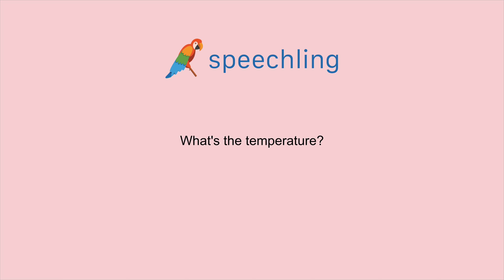How to say "What's the temperature?" in Korean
Male Voice:
온도가 어떻게 돼요?

Male Voice Translation:
What's the temperature?

Female Voice Translation:
What's the temperature?